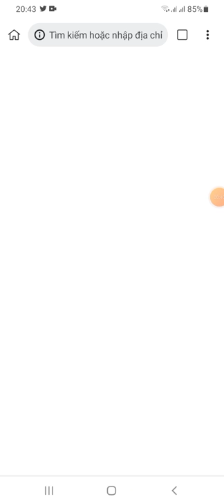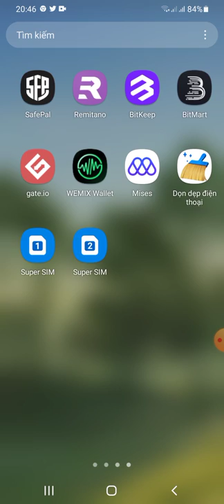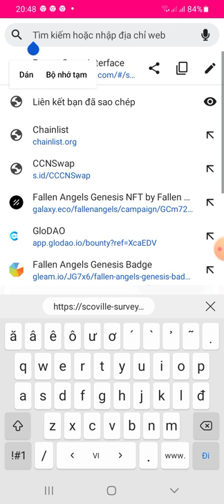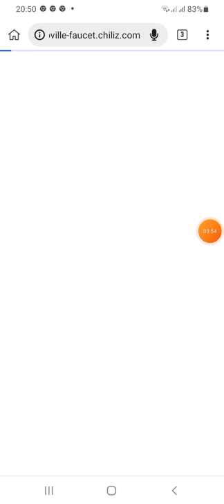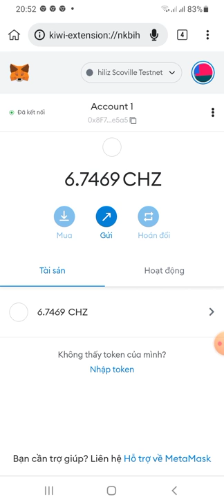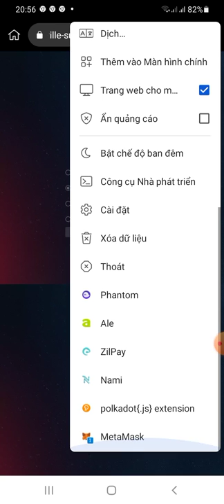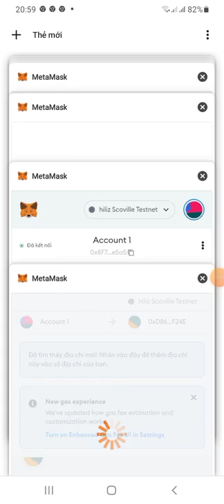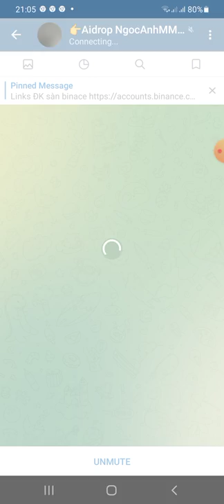kèo 100$🥳 - hướng dẫn testnet sàn CHILIZ Swap ~Chiliz Scoville Testnet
Chili Scoville Testnet
Reward (?)

- RPC Setup
Network Name : Chiliz Scoville Testnet
Chain ID : 88880
Currency Symbol : CHZ

- Mint NFT
- Swap token
- Answer survey (Need faucet testSSU)
✅ Done

Survey & Vote Answer
(Need Faucet testSSU for voting)

Q: What's the consensus of CC2?
A: PoSA (Proof of Stake Authority)

Q: What can be done with testnet tokens?
A: Testing swap feature on Chiliz Scoville Testnet

Q: What are you most looking forward to with CC2?
A: Sport and Entertaintment

Q: What core utility will CC2 introduce to the CHZ token?
A: Staking and governance

Q: Which will not be possible on CC2?
A: Deploying Smart Contracts without any verification

Q: What is the purpose of CC2?
A: To become the biggest blockchain for sports and entertainment